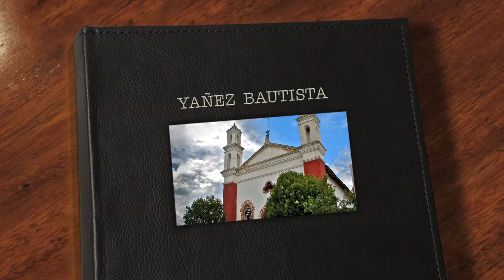Cuan Grande Es EL - How Great Thou Art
Himno Cristiano escrito por Carl Boberg en 1885.  Christian hymn written by Carl Boberg in 1885.